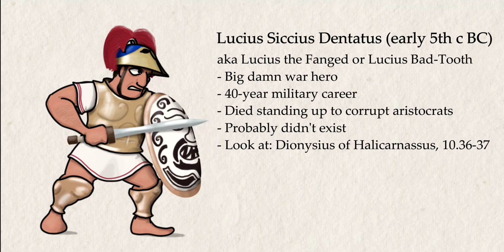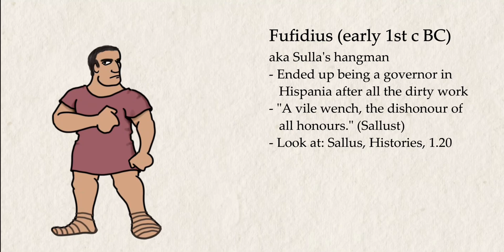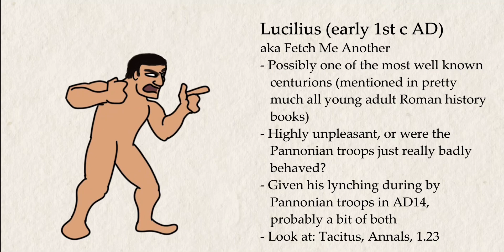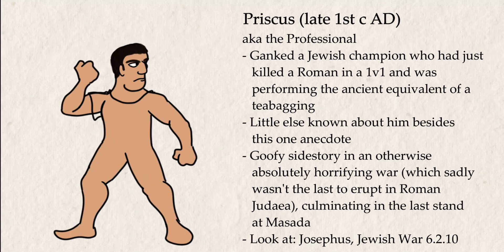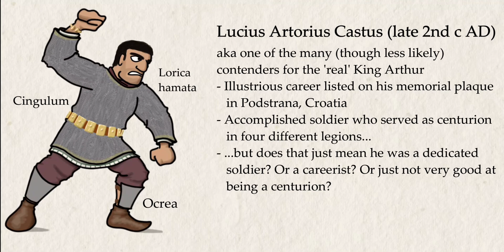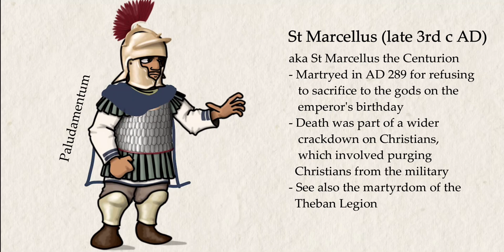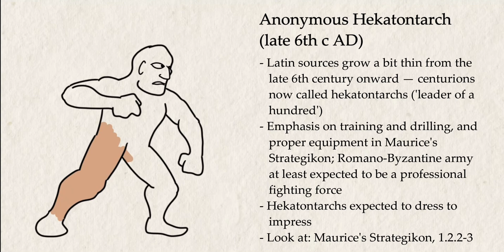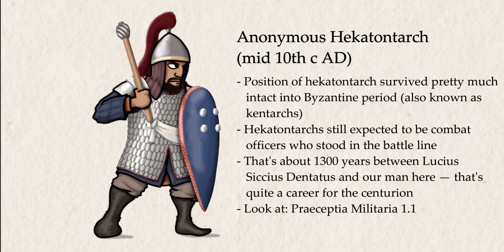15 Centurions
Made with iOS IbisPaint. Tracks used are the Ancient, Medieval, Industrial and Atomic Rome themes and the Atomic Byzantine theme from the Civilization 6 OST.